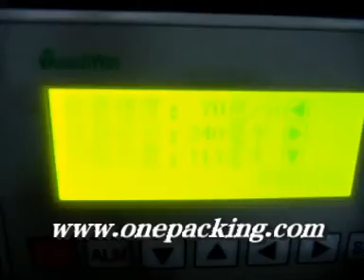【Disposable Plastic Cutlery automatic Packing Machine】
Coretamp KT-250 automatic pillow packing machine
1.High speed quality package;
2.Multi-functional;3.High quality, CE Certified;
4. It can package hardware products, household items, fruits, vegetables, snacks, small appliances, cold soft food, plastic products, small toys, biscuits, chocolate, bread, cakes, biscuits, candy, etc.; Coretamp Packaging Machinery Co., Ltd.